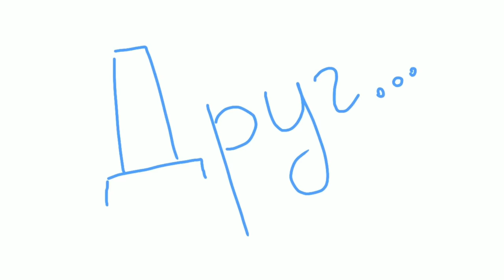Toothless VS Light Fury #14, 15, 16 parts (13+)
YES, I MAKE THIS.